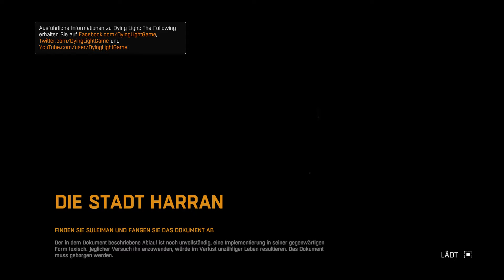Let's Play Dying Light PS4 Gameplay German Deutsch Part 1 - Einspielen für The Following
Dying Light ist ein Action-Survival-Horror-Spiel in der Egoperspektive, das in einer riesigen, offenen Welt angesiedelt ist. Bei Tag durchstreifen die Spieler auf der Suche nach Vorräten eine weitläufige urbane Umgebung, in der gefährliche Zombiehorden ihr Unwesen treiben und bauen Waffen, um sich gegen die wachsende Schar der Infizierten zur Wehr zu setzen. In der Nacht werden die Jäger zu Gejagten, denn die Gegner werden aggressiver und gefährlicher. Am furchterregendsten aber sind die Predators, die erst nach Sonnenuntergang erscheinen. Um bis zu den ersten Sonnenstrahlen am nächsten Morgen zu überleben, müssen die Spieler Einfallsreichtum beweisen und all ihre Kräfte aufbieten. Gute Nacht und viel Glück!

Facts & Features:
Überlebe die Nacht
Am Tag durchstreifen die Spieler das Gelände und suchen nach Vorräten und Waffen. Doch bei Nacht durchläuft die Welt eine unheilvolle Verwandlung und der Jäger wird zum Gejagten. Immer mehr Infizierte tauchen auf, sie sind nun angriffslustiger, und zu allem Überfluss erwacht in der Dunkelheit etwas noch viel Gefährlicheres, das sich auf Beutefang begibt.

Freies Bewegungssystem
Ob auf der Jagd nach Opfern oder auf der Flucht vor Predators - in Dying Light bewegen sich die Spieler flink durch die Welt, springen von Gebäude zu Gebäude, überwinden Wände und stürzen sich auf ahnungslose Gegner.

Willkommen in der Quarantäne
Dying Light spielt in einer riesigen offenen Welt mit abwechslungsreichen Umgebungen, zahlreichen Gegnern und wartet mit einer beklemmenden Survival-Story auf, in der die Ressourcen knapp und die Infizierten nicht die einzige Gefahr sind.

Brutaler Nah- und Fernkampf
Setze im Nahkampf verschiedene leichte und schwere Waffen ein, darunter Messer, Baseballschläger, Äxte, Hämmer und ausgefalleneres Kampfgerät oder verwende Gewehre und andere Feuerwaffen, um den Feind aus der Distanz auszuschalten.

Wähle deinen Spielstil
Dying Light enthält vier spielbare, individuell anpassbare Charaktere, die für jeden Spielstil ausgebaut werden können.

Entwickle eigene Waffen
Warum einen einfachen Schraubenschlüssel verwenden, wenn man denselben Schraubenschlüssel mit elektrisch geladenem Stacheldraht umwickeln kann? Mit dem beeindruckenden Waffen-Modifikationssystem in Dying Light erstellen die Spieler eine ganze Reihe neuer, wirkungsvoller Waffen und Ausrüstungsgegenstände sowie jede Menge Spezialmunition.

Atemberaubende Optik, fantastisches Gameplay
Dying Light ist das erste Spiel, das auf der topaktuellen Chrome Engine 6 basiert. Die Weiterentwicklung Techlands hauseigener Technologie ist speziell auf die neue Konsolengeneration, DirectX 11 und andere zukunftsweisende Lösungen zugeschnitten.